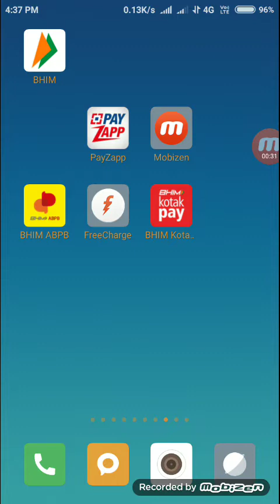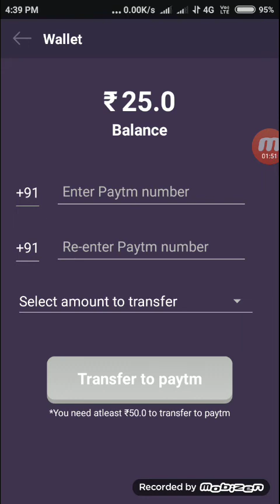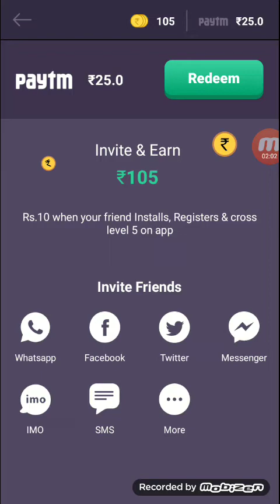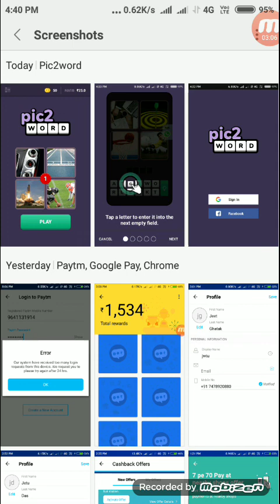(Loot) Pic2Word App - Get Rs.10 Paytm Cash On Signup & Rs.10 Per Refer (Instant Paytm Cash + Proof)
Pic2Word! The Brain Game - Get Rs 10 Paytm Cash on Signup & Rs.10 per Refer.
You can withdraw your earning as Paytm cash.
This app is from DataGenie. So hope it is genuine.

How to Get Rs.10 On Signup from Pic2Word App?

• Open App & Signin via Facebook/Google+

• After signup, skip intros

• You can see Rs.10 added to your wallet.

• Now answer 5 Puzzles from below.

Answers:-

🤑1. START

🤑2. TIME

🤑3. FALL

🤑4. GOAL

🤑5. FIGURE

• Now Refer your friends to earn more